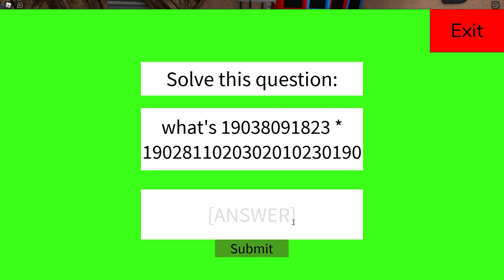[로블록스] 더!! 더!! 더!! 강력한 마미롱레그 친구들이 나타났어요!! 엄청큰 두뇌 마미롱!! 해킹하는 제나 마미롱도 있어요!! - 민또 경또 -